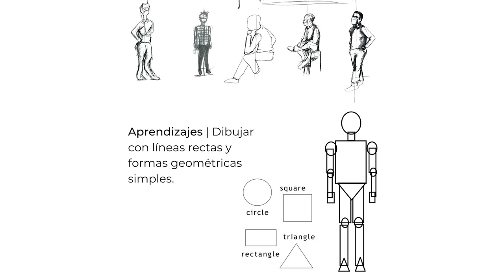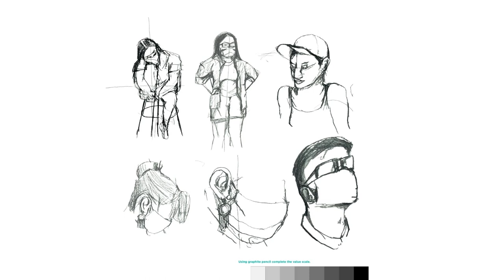Art in the Hall - February and March 2022 "Figures in Motion" taught by Rene Gaete Mora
Come see the latest Art in the Hall display in Morganton City Hall!